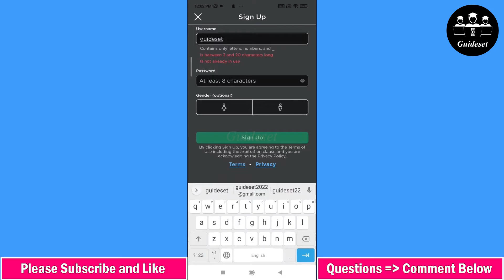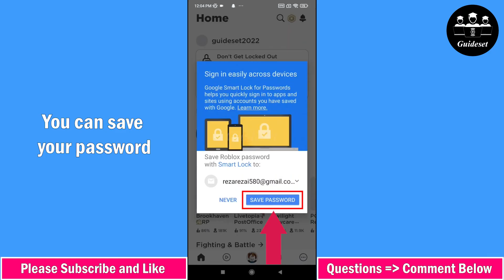How to Create Roblox Account | Step by Step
How to Create Roblox Account
In this video, you will learn How to Create Roblox Account step by step. Creating Roblox Account  is very easy and you can do it easily with this tutorial.